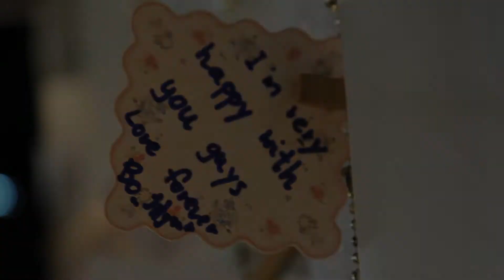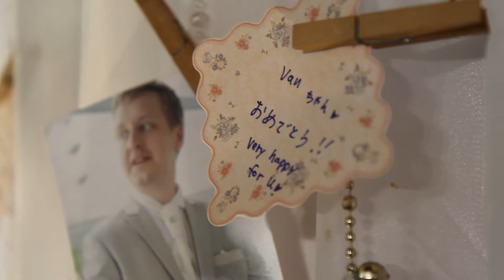ArtyStudio:วีดีโอไฮไลท์ คุณแวนและคุณJari (Reception)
Hilight บรรยากาศงานเลี้ยงฉลองมงคลสมรสของคู่รัก คุณแวนและคุณ Jari
สนุกสนาน รวบง่าย และอบอวลไปด้วยความรัก ทั้งจากบ่าวสาว และแขกที่มาร่วมงาน

Bride & Groom : Van & Jari
Venue : St. Paul Preschool Pitsanulok @ 30 November 2013